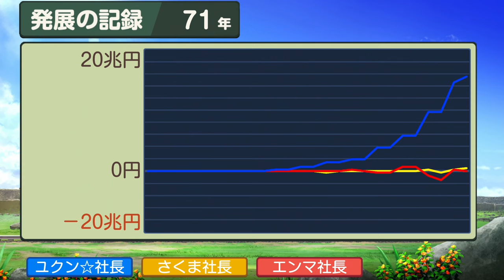桃鉄ワールド ②#71 閉ざされた進路回【桃太郎電鉄ワールド ～地球は希望でまわってる！～】コロンビアのククタとチュニジアのチュニス他に到着 Nintendo Switch 切り抜き鉄道 BGM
〖とくべつマップ〗新空路 あり 便利な駅の数 増し

2021年12月2日『桃太郎電鉄 ～昭和 平成 令和も定番！～』アップデートにて、「桃鉄GP2021冬ももクロ×サンタ杯　ももクロがサンタを連れてやってくる！」がスタート。コラボを記念した特別PVを公開！↓